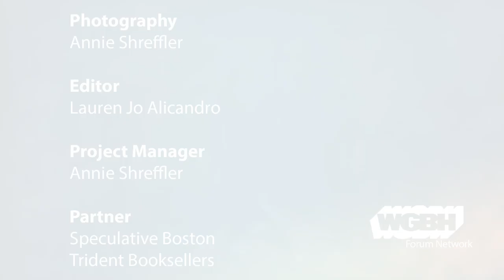Fantastic Reimaginings: Readings And Discussion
Meet three women writers whose talents go far beyond the page and into singing/songwriting, carpentry and the study of dead languages. In this talk for Speculative Boston, C.S.E. Cooney, Nina MacLaughlin and Sonya Taaffe discuss what it means to reimagine fantasy fiction.